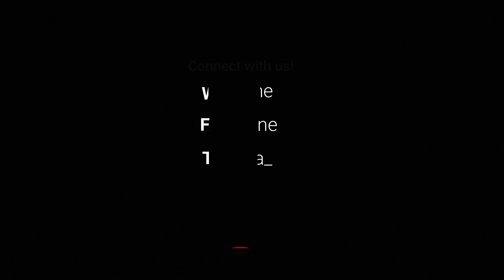Indie Incursion: An Indie Games Podcast #46: Chucklefish Exploited Fans For Free Labor?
This week on Indie Incursion: An Indie Games Podcast we talk about Alec Holowka's death, Chucklefish possibly exploiting fans for free labor during the development of Starbound, and 8 Indies exclusively moving to the Epic Game Store. But that's not all. We also hop into News Cram for some quick news stories and new stuff. And check out some Awesome Indie games In God Bless The Crowd. If you love Indie Games and want to stay informed. We post new episodes each and every Friday.

God Bless The Crowd

Homeworld 3: Homeworld 3 is the true sequel to the legendary space-faring RTS.

MindSeize: A story-driven action-adventure game - transfer your mind to a robot and rescue your beloved one!